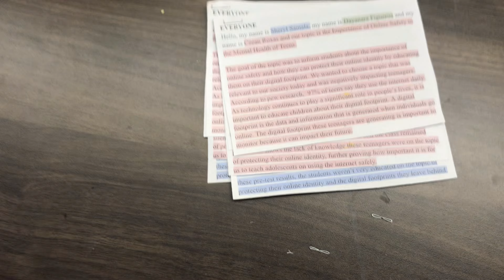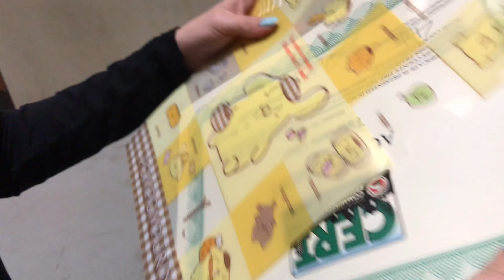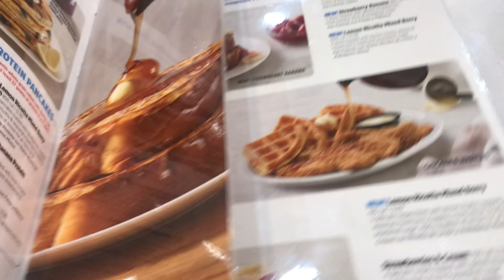health expo 2023 vlog! || czean mikhaela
i remember filming and editing my first one and now it’s the last 😭

LISTEN TO OUR PODCAST ON SPOTIFY HERE!

make sure to be here every saturday @10 am PST!!

signing off,
czean